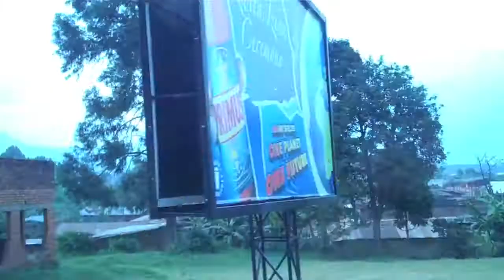Vlog 11- Rwanda